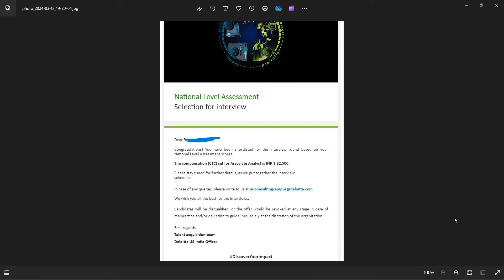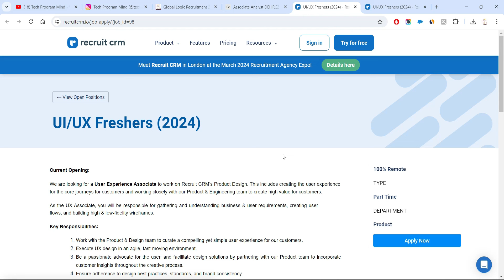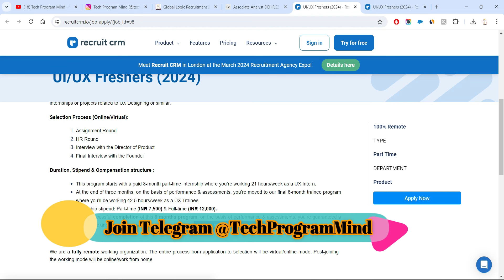Direct Interview No Test | Global Logic ,Deloitte Interview Result | Recruit CRM Hiring fresher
Direct Interview No Test | Global Logic ,Deloitte Interview Result | Recruit CRM Hiring fresher 2024 | Latest Off Campus drive 2024 | recruitment 2024

Topic Coverd:
recruitment 2024
recruitment 2022
recruitment 2023
accenture jobs
capgemini hiring
wipro recruitment
tcs jobs
infosys jobs
resume